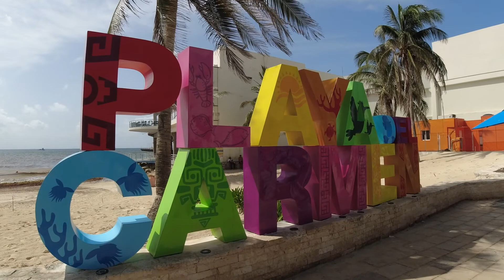PLAYA DEL CARMEN🇲🇽 FERRY TO GET COZUMEL🏝️ & RENTING A $65 JEEP ALL DAY🚙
After quitting my job on June 30th, I decided to buy a one way ticket to Cancun. This is the beginning of a backpacking trip throughout Mexico. Stick around to keep up with this mini serie of the REAL MEXICO that they don't want you to see. Real local authentic foods and places. I'll uploading every every other day or once a week depending on how the wifi wants to cooperate with me!

Come along as I show you COZUMEL without a tour guide. You can do everything you wan't yourself. They charge to you to use the public beaches which was a bit ridiculous but we still had fun. This island is very pricey it seems that they charge you in Dollars rather than Pesos.